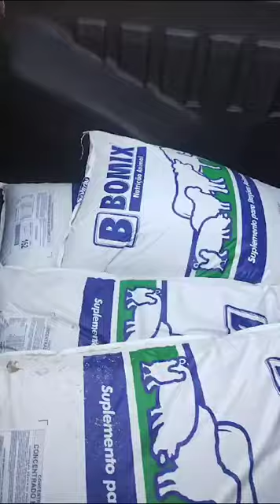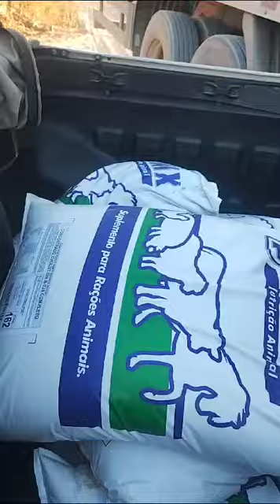Chegando nutrição vitaly bomix